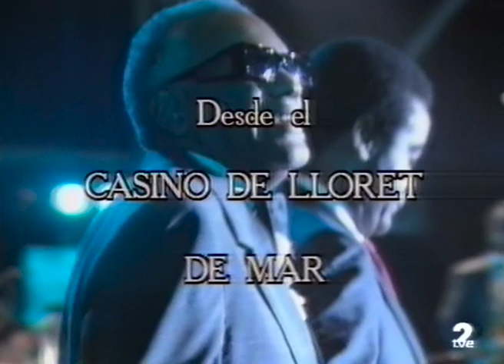Ray Charles Live Lloret del Mar 1990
Concierto de Ray Charles en LLoret del Mar grabado el 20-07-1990 y emitido por TVE2 y RNE3 simultáneamente en 1991.

Repertorio:
Introducción
Riding Thumb
Busted
Georgia On My Mind
Mississippi Mud
Yours
Feel So Bad
If You Wouldn't Be My Lady
She Knows
Don't Set Me Free ( Voz: Estella Yarbrough)
I Can't Stop Loving You
Knock On Wood ( Voz: Trudy Cohran)
I Believe To My Soul
What'd I Say
Despedida

Musicos:
Ray Charles: Voz y Teclado
David Rokeach: Bateria
Benoît Grey: Bajo
Kenny Carr : Guitarra
Ernest Vantrease: Organo
Chuck Parrish, Jeff Kaye, Jeff Helgesen, Kenny Rampton: Trompetas
Steve Sigmund, Mike Guerrier, Marc Fields, Wayne Coniglio: Trombones
Al Waters, Rudy Johnson, Al Jackson, Craig Baily, Scott Frillman: Saxophones

The Raelettes: Trudy Cohran, Kay Nickerson, Lalomie Washburn, Angie Workman, Estella Yarbrough.